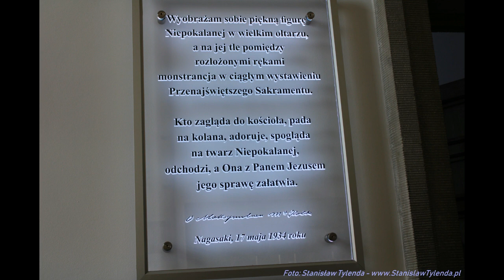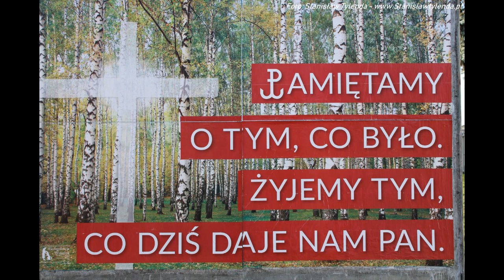Bazylika Niepokalanej Wszechpośredniczki Łask w Niepokalanowie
Kościół pod wezwaniem Niepokalanego Poczęcia NMP w Niepokalanowie.